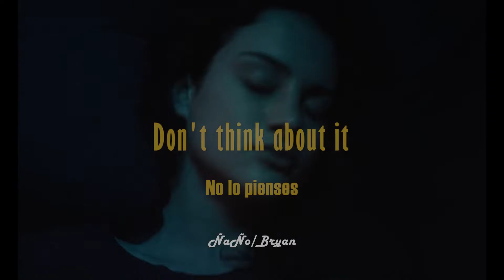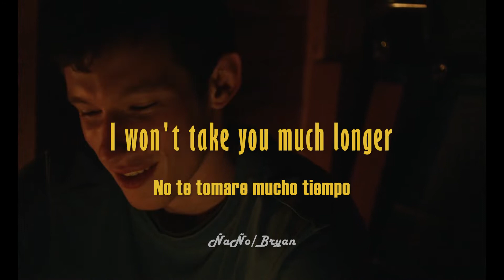JUNGLE - KEEP MOVING / with movie Tramps (lyrics-letra)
Movie: Tramps by Adam Leon
Song:Keep Moving by Jungle

Lyrics:
Unless you understand it and find out what to do
Don't think about it, I'll be running with you
If I can't understand it, I'll find another way
Keep moving, keep moving
Main Avenue
If you're coming like that, then it's been about time, you know
In a new house, in a new place
If you change
I could hear the alarm
I won't take it much longer
Are you breaking my heart?
Thanks for making me stronger
(Keep moving)
Someone's got to go find the truth
If you change
When you livin' like that, you can spend around town, you know
In a new house, in the UK
If you change
I could live with it, I could live with it, oh
Unless you understand it, then find out what to do